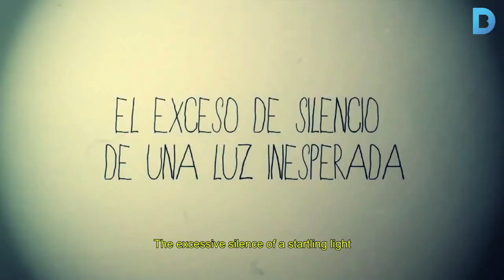Cap de setmana: Barcelona inspira Nadal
Comencen les tradicionals fires de Santa Llúcia i Sagrada Família, es fa públic el pessebre d’enguany i Paco Mir estrena uns Pastorets del segle XXI. A més, arriba als cinemes la pel·lícula 'Rastres de sàndal'' i se celebra l'Inclús Festival.